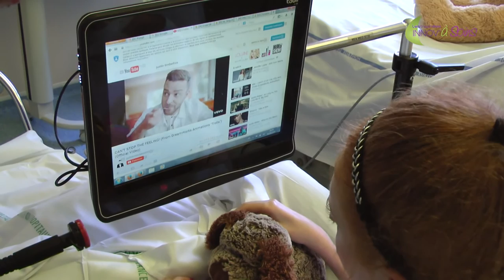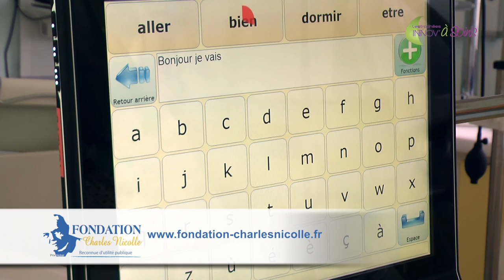L'être en un clin d'oeil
Le service de Réanimation médicale du CHU  de Rouen propose un outil d’aide à la communication innovant, à destination des patients ne pouvant plus parler. Il s’agit d’une tablette informatique, équipée d’un logiciel permettant au patient intubé, paralysé ou en détresse respiratoire, de s’exprimer par simple mouvement des yeux.

Journaliste : Mathilde LAPOTRE
Images et son : Christophe DUVAL
Montage : Jennifer LIOT